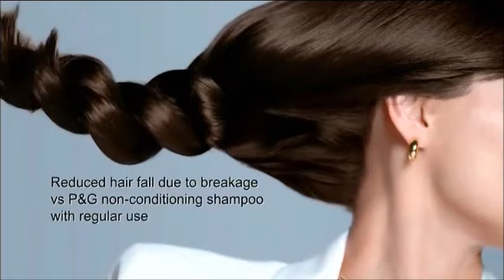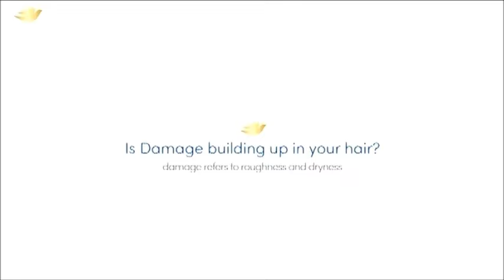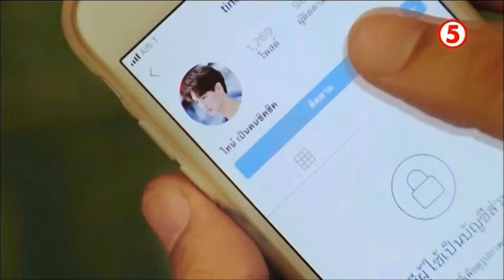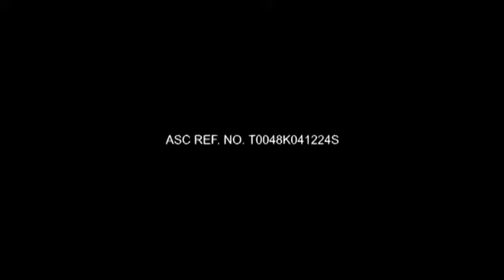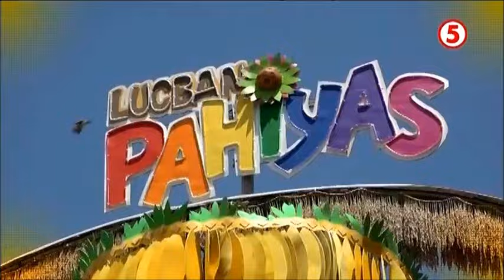Face 2 Face Commercial Breaks June 3, 2024 Part 3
These commercials during Face 2 Face in a third gap aired on TV5 in June 3, 2024.

1. Face 2 Face Bumper
2. Tide Twin Jumbo Pack with Luis Manzano
3. Bingo Plus with Piolo Pascual and Maine Mendoza
4. Pantene Hair Fall Control with Anne Curtis
5. Shield Anti-Bacterial Soap
6. Downy with Jeremiah Cruz and Nathania Guerrero
7. Nivea Extra Brightening Deo
8. Energen with Kathryn Bernardo
9. Dove Ceramide Intense Repair
10. Ensure Gold with Dingdong Dantes
11. Ariel with Regine Velasquez
12. 2gether: The Series Promo
13. Sulit TV
14. Padyak Princess: Ara Mina as Susan Promo
15. Barangay Singko Sugod Fiesta: Pahiyas Festival
16. Face 2 Face Bumper